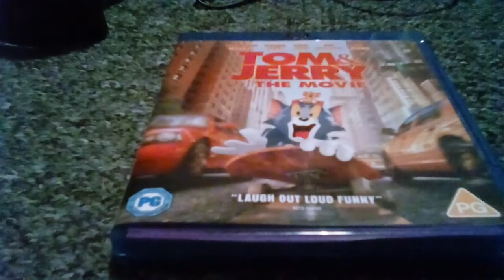Tom and Jerry the movie 2021 Film review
When Tom and Jerry crash the wedding